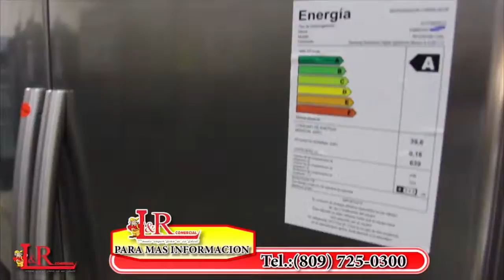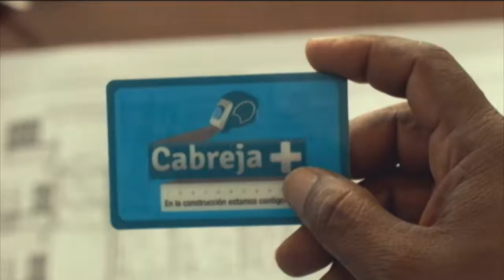Fulvio Ureña: “Si así es que andamos, andamos mal”